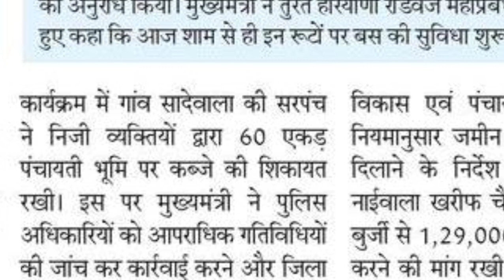हरियाणा में 1 लाख किसानों को मिलेगें सोलर ट्यूबवेल कनेक्शन 2024 | CM साहब ने की बड़ी घोषणा | Y.S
Thanks.